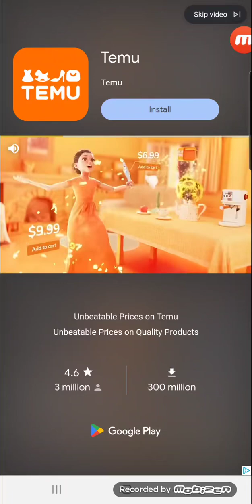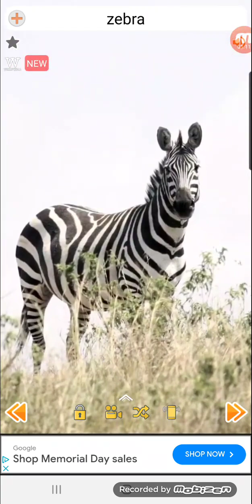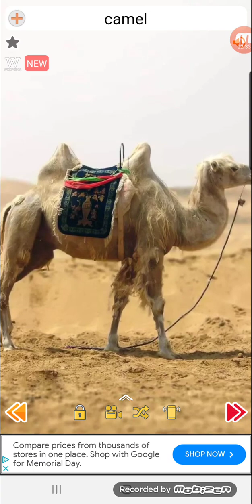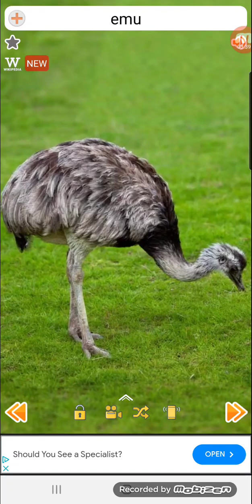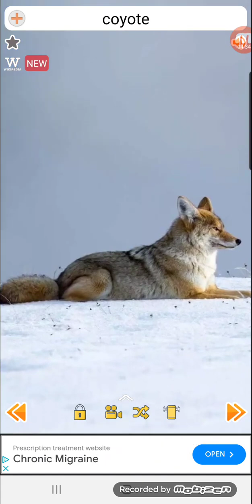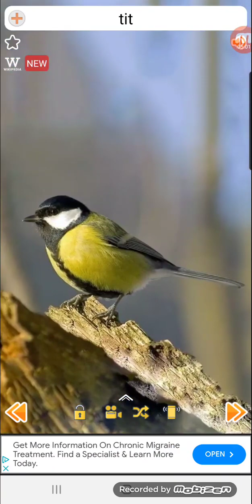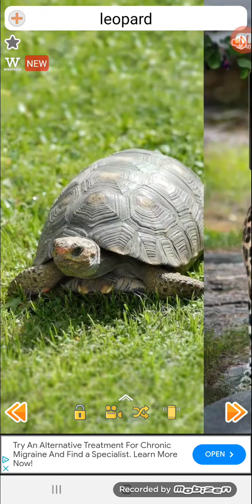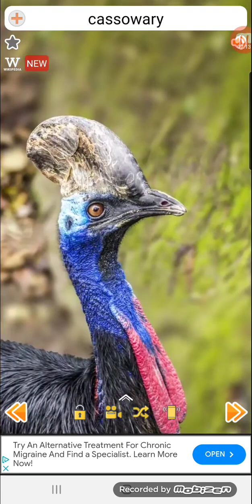Animal World: Sounds